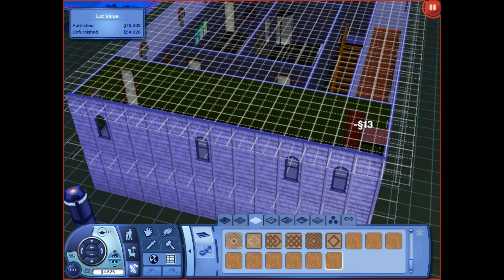Let's Play Sims 3 Episode #11- Third Floor